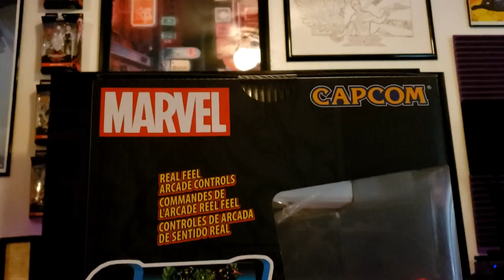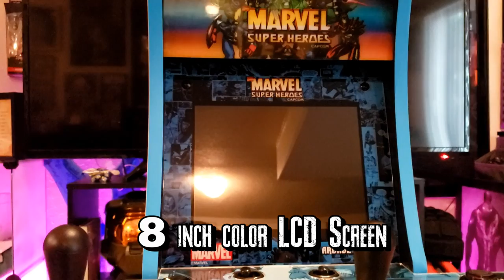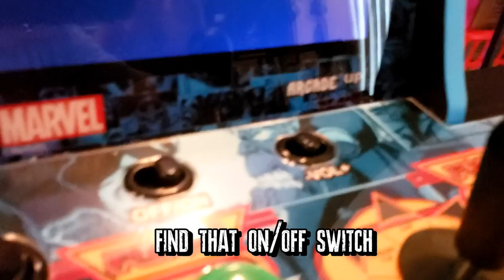Venom Vlog #721: Unboxing Arcade 1up Marvel Countercade